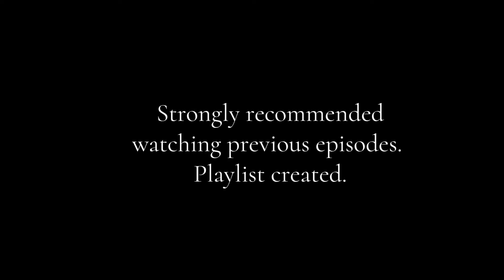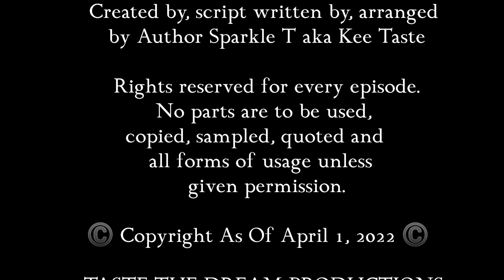EP 23 - Vitality - Adult Animation Series - Cartoon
EP 23 - Vitality -
Adult Animation Series - Cartoon

Note: Closed Caption may not be available.

Content for mature audiences only.

Vitality is created by Kee Taste aka Author Sparkle T